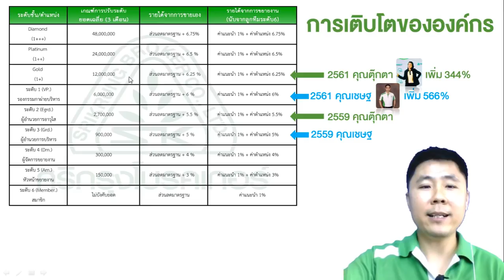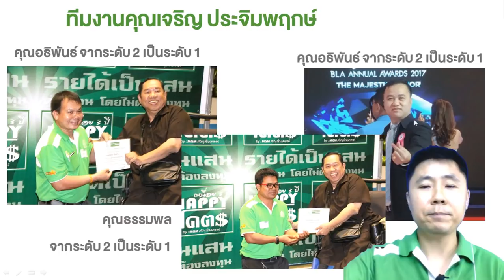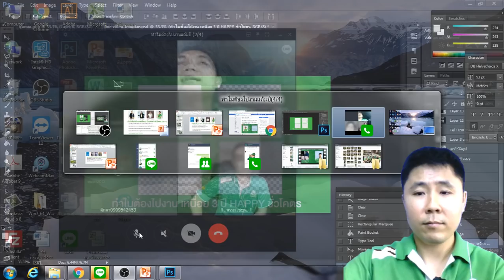ทำไมต้องไปงานเหนื่อย 3 ปี HAPPY ชั่วโคตร 2018 สัมภาษณ์สมาชิกศรีกรุงโบรคเกอร์ ที่เคยร่วมงาน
จ่ายเบี้ยประกันรถยนต์แพงทำไม สมัครสมาชิกครั้งเดียว รับส่วนลดตลอดชีพ

โอกาสทางธุรกิจ..กับศรีกรุงโบรคเกอร์  เริ่มธุรกิจง่ายๆ มีรายได้เป็นแสนต่อเดือน จากธุรกิจประกันภัยรถยนต์

รับสมัครสมาชิกกับศรีกรุงโบรคเกอร์ ขายประกันรถยนต์ เพียง 200 บาท รับส่วนลดเงินสดเมื่อซื้อประกันวินาศภัยจาก 37 บริษัท และรับฟรีประกันอุบัติเหตุ 1 แสนบาท

มีโอกาสสร้างธุรกิจเป็นของตัวเอง ไม่บังคับยอดขาย ไม่จำเป็นต้องมีประสบการณ์  มีระบบเงินผ่อน  มีเว็บให้ทำธุรกิจ สอนฟรี มีโบนัสท่องเที่ยว เป็นธุรกิจที่ให้รายได้ passive income หยุดบ้าง ทำบ้าง สตางค์ก็ได้
สนใจสมัครเพื่อซื้อประกันราคาสมาชิก & ร่วมธุรกิจ ดูข้อมูลเพิ่มเติมได้ที่ หรือ หรือ